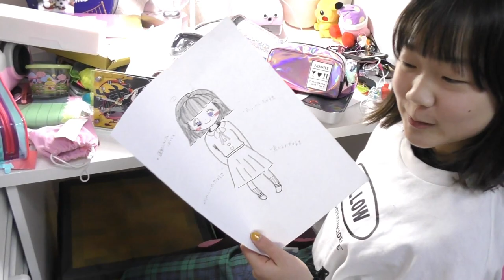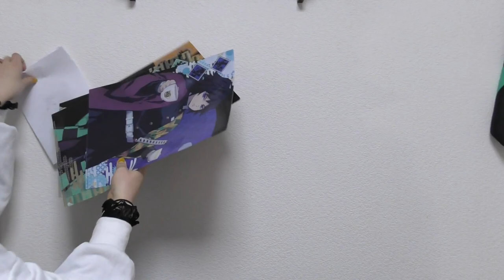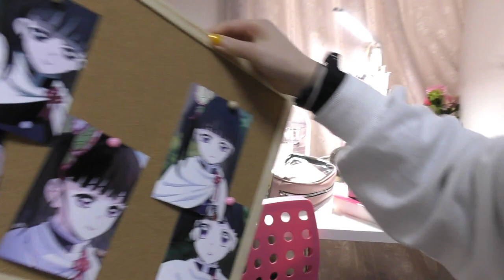ぐちゃぐちゃ…汚すぎる机大公開します【しほりみチャンネル】